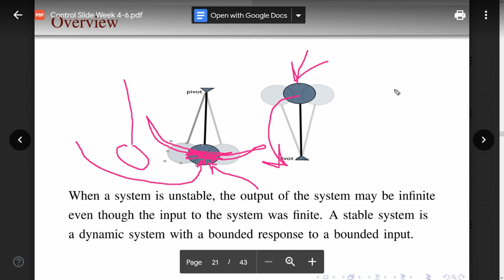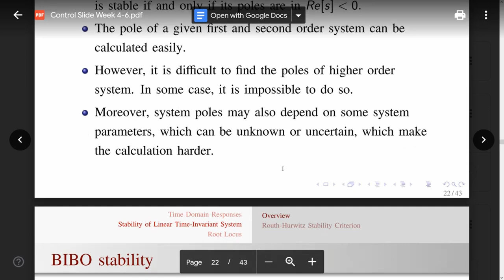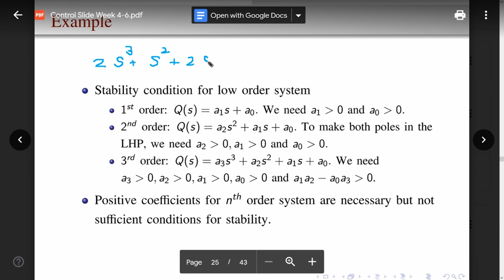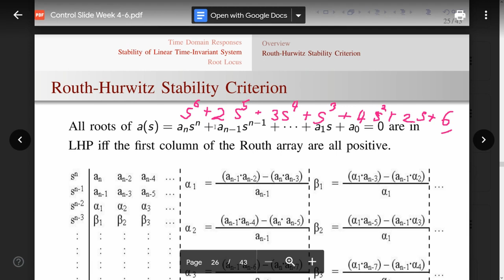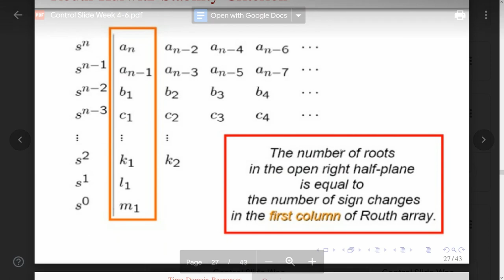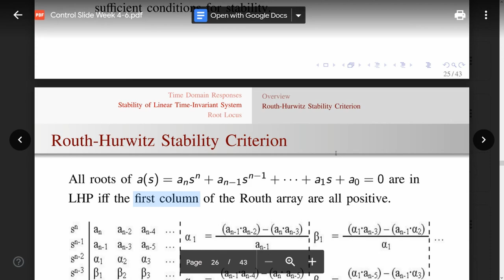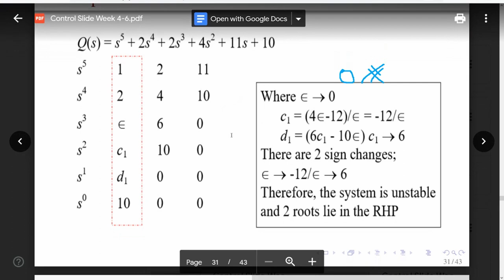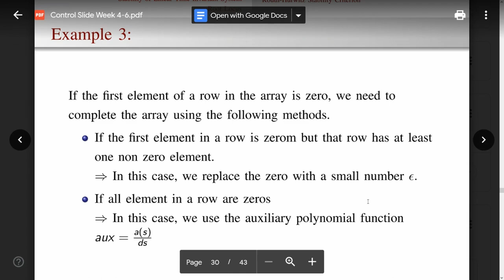Lecture 5 Stability Analysis